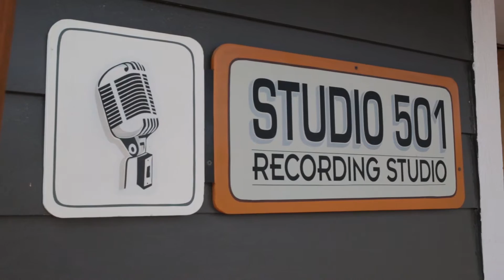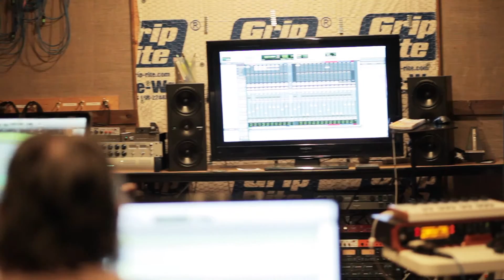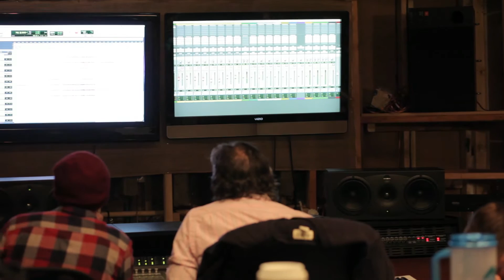Audio Production Course (APC) - YWAM Montana Lakeside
The Audio Production Course takes place in a working studio (Studio 501) and is designed to give the student hands-on experience in producing and engineering music. It is a highly specialized program focused on all technical aspects of sound production.

This is a 12 week course that covers 3 main focus areas: Pro Tools 101, Audio Production & Spiritual Development.

The first area of focus is Pro Tools, which is one of the best sounding, most widely-used audio production software in the industry; it enables you to record, compose, edit, and mix with great speed and ease.

The second area of focus is Audio Production; in this part of the school students can expect to learn all about hardware equipment used in a recording school as well as in live shows. They will learn terminology which is vital for communication when working with producers, musicians, and other engineers.

By the end of the school students will have a solid foundation for working in a recording studio.

The third focus is spiritual development; throughout the course students will grow in a number of ways on a spiritual level with teachings such as: Walking in your Calling, Conflict Resolution, Personality Testing, Difficult Questions of Christianity, and Missions in the Entertainment Industry.

The primary purpose of Studio 501 is to facilitate those with a desire to serve God in this field by imparting not only technical skills but also social and spiritual knowledge to work with others in the entertainment industry at a professional level.